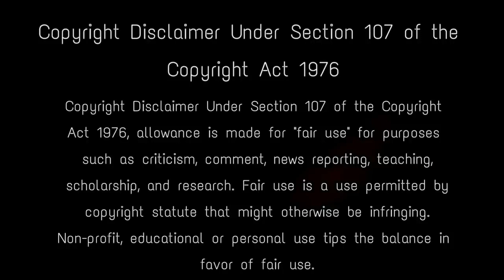ইন্দ্রদেবের সারা শরীরে মেয়েদের যোনি কেন? | Why is Indradev's body full of Women's Vaginas?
ইন্দ্রদেবকে আমরা দেবতাদের রাজা বলি। যার জন্য ইন্দ্রদেবকে দেবরাজ ইন্দ্র বলা হয়।  হিন্দুদের প্রায় সমস্ত দেব-দেবীদের পূজা-অর্চনা করা হয় এবং তাদের পূজার জন্য পৃথিবীর নানান জায়গায় নানা মন্দির দেখতে পাওয়া যায়। কিন্তু কখনো ভেবে দেখেছেন দেবরাজ ইন্দ্র দেবতাদের রাজা হওয়া সত্বেও তার পূজা কেন করা হয় না? এমনকি দেবরাজ ইন্দ্রের কোন মন্দিরও নেই। কিন্তু কেন? কেন অন্যান্য দেবতাদের নানা মন্দির থাকলেও দেবতাদের রাজা হওয়া সত্বেও দেবরাজ ইন্দের কোন মন্দির নেই।এবং কেনই বা দেবরাজ ইন্দ্রের সারা শরীরে নারী দেহের যোনি বর্তমান? যার উত্তর বেশিরভাগ মানুষই জানেন না। তাই উত্তরটি সঠিকভাবে জানতে ভিডিওটি শেষ পর্যন্ত দেখুন।

Source-_Wikipedia and Internet and different Hindu Scriptures